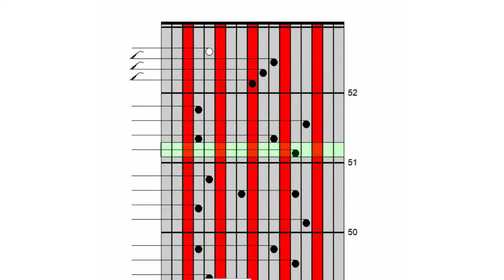[ Kalimba Tab ] Umberto Tozzi - Ti Amo (La Casa de Papel's Berlin y Tatiana Wedding Song)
Chicos y chicas,

here is the Kalimba Tablature of Umberto Tozzi's Ti Amo. The one song that was performed in the Netflix series, La Casa de Papel by Berlin in his wedding day with his bride, Tatiana.

So excited to see the final season soon in 2021.

Hope you enjoy the arrangement as much as i do.

I put the link of the Cover at the end of the video. Make sure to check it out.